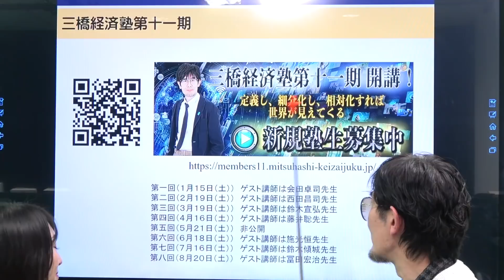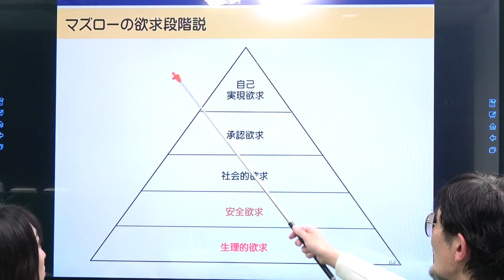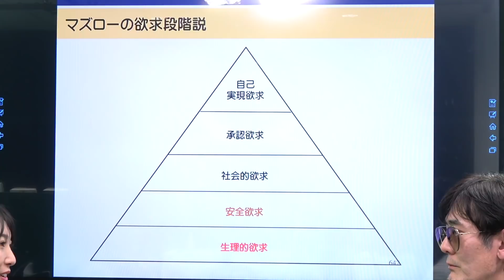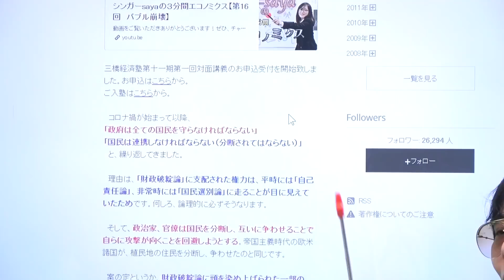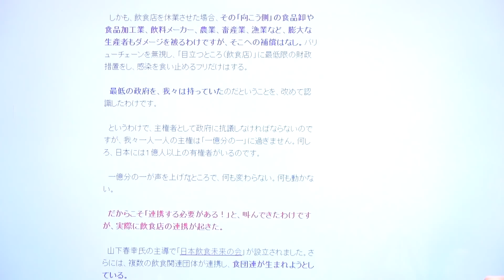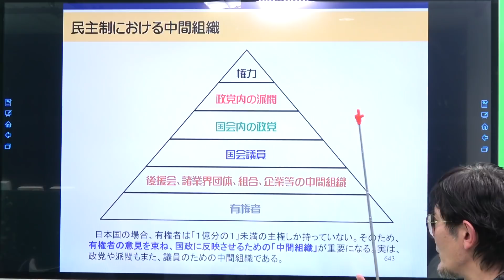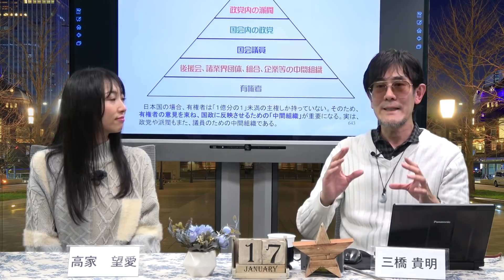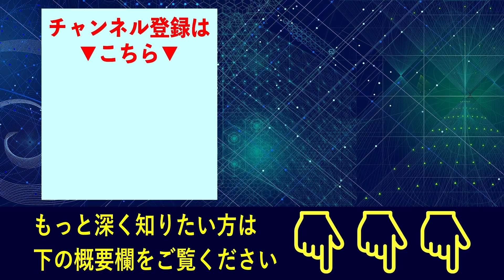絶対的二大原則！「全ての国民を救え！」「連携して立ち向かえ！ [三橋TV第496回]三橋貴明・高家望愛